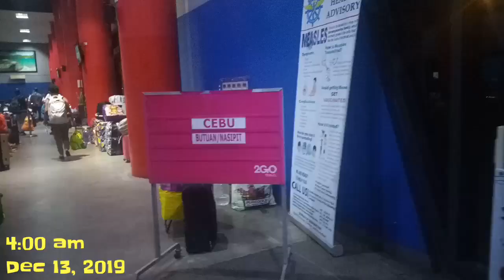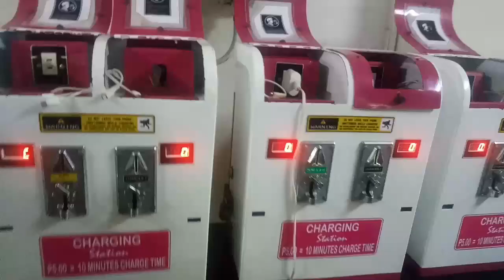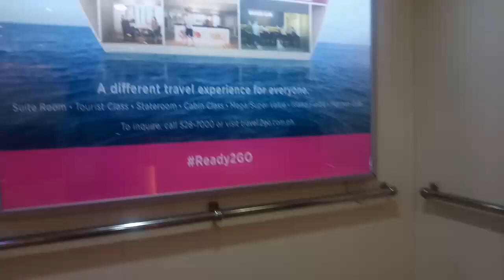Exploring 2go M/V St. Francis Xavier's beautiful accommodation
1st time ko naikot ang barko Ang ganda at ang linis..lalo na sa roftop ng 2go francis Xavier sarap mag relax..